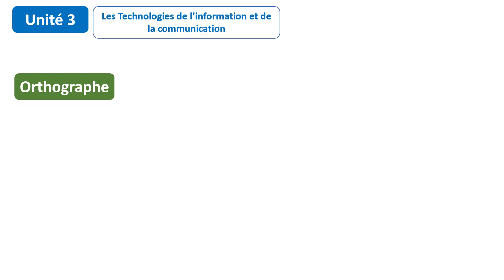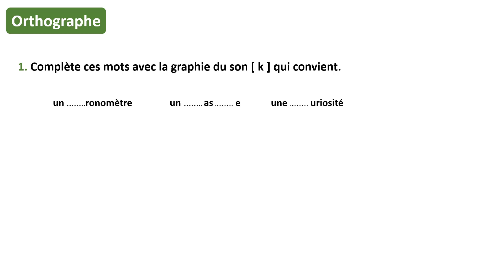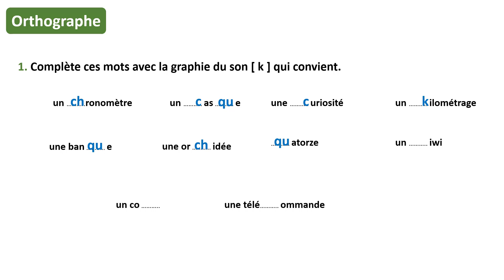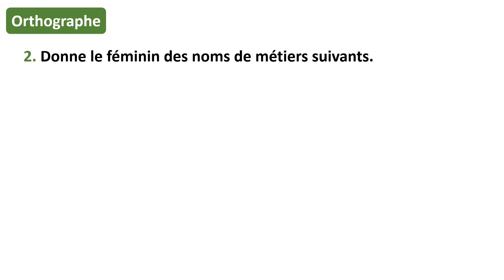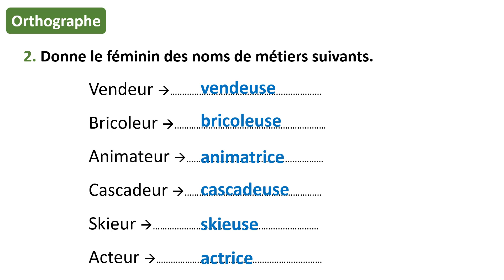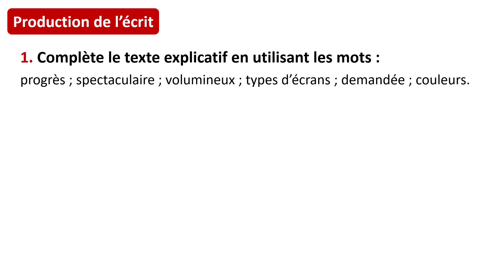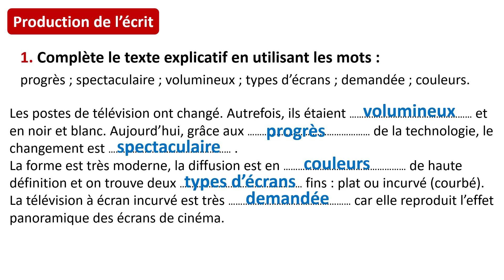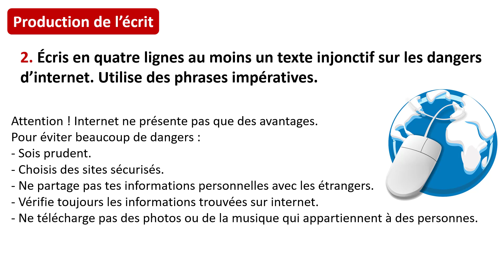Orthographe Production de l’écrit: Consolidation / Unité 3 / Page 104 / Mes apprentissages en fr 5AP